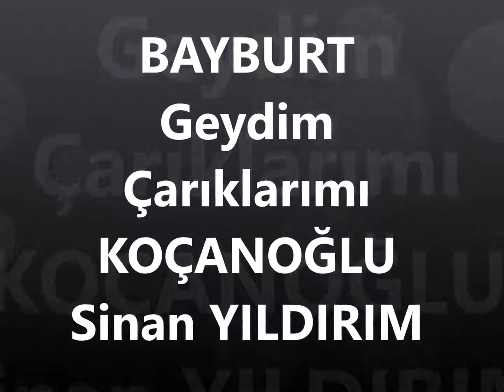Bayburt_Bayraktar (Baksı) Köyü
Geydim çarıklarımı eseri ile bir başka güzel.